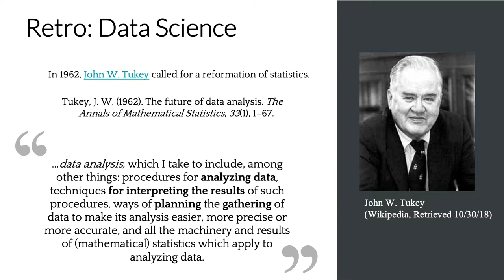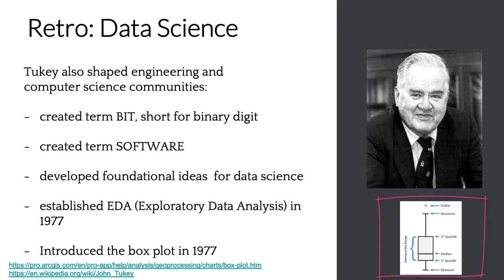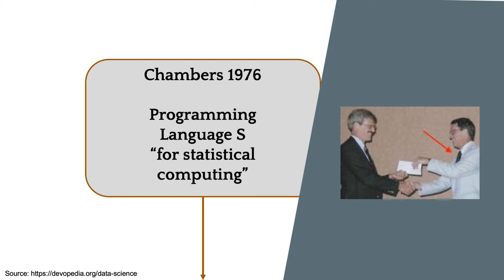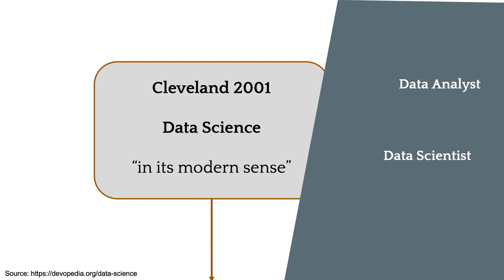Brief History of Data Science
Introduction to Applied Data Science Online Course IU. Week 1.